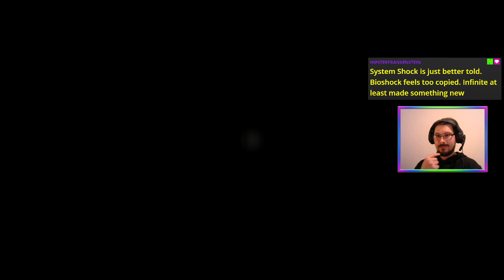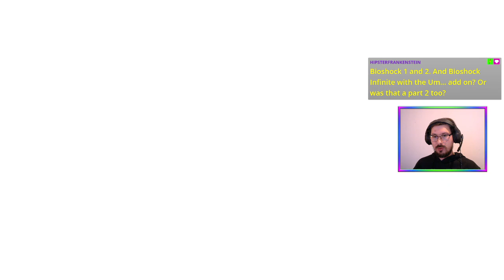E12 Roundup (Story + 100% Run) | Psychonauts 2 [PC]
Getting the last of the collectibles and 100%-ing Psychonauts2 🧠

Featuring Rank 102 because that's how maths works.